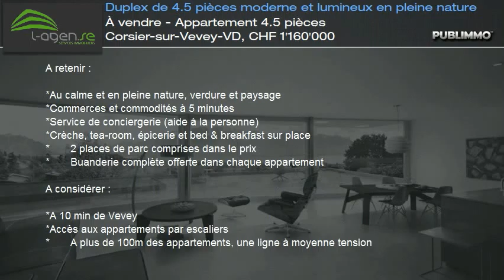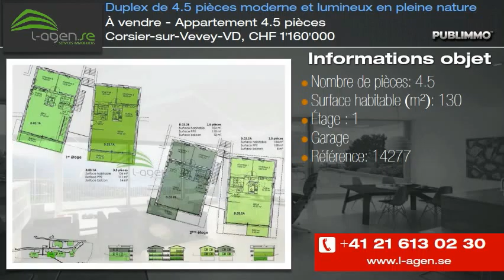À vendre - Appartement 4.5 pièces Corsier-sur-Vevey-VD, CHF 1'160'000